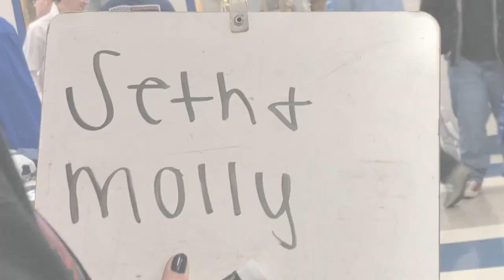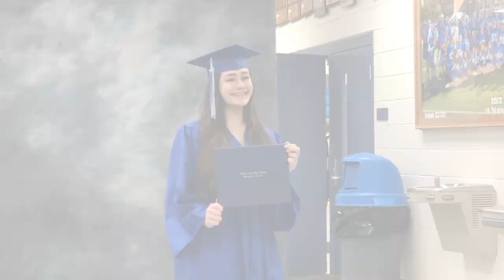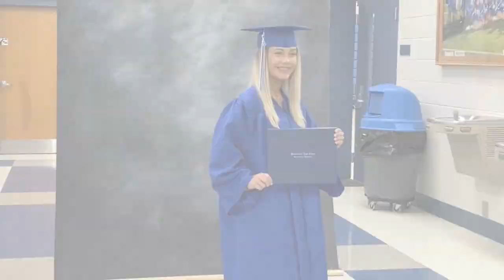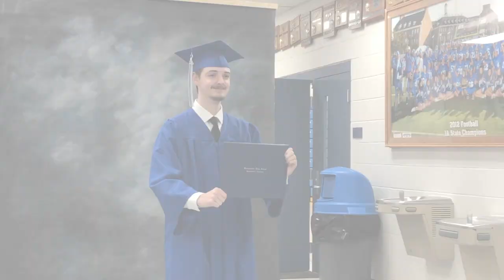Class of 2020 Cap and Gown Pictures